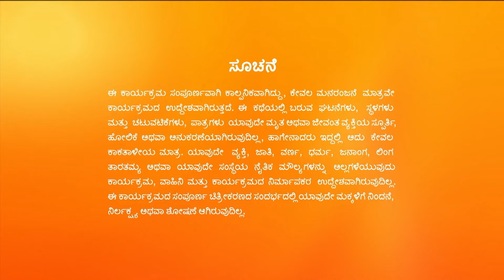Sathya ನ ಮಾತು Lakshman ನಿಗೆ ಆಘಾತವಾಯಿತು | Full Ep 704 | Malathi - Zee Kannada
Bala is surprised when he learns whom the money belongs to. Lakshman refuses to go to a party with Urmila. However, Sathya's words leave him shocked.